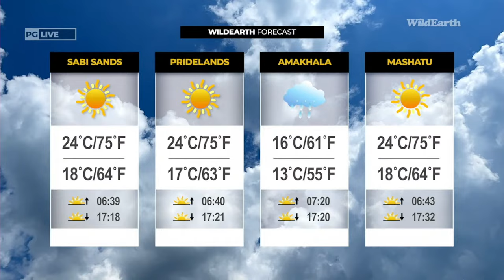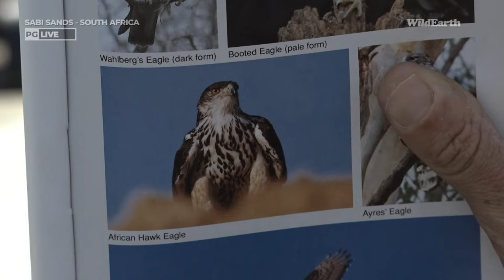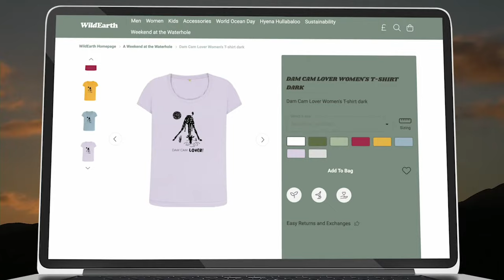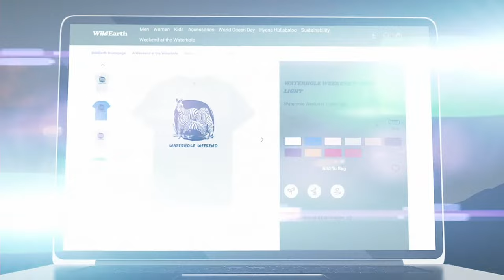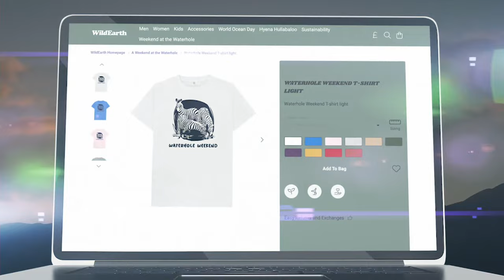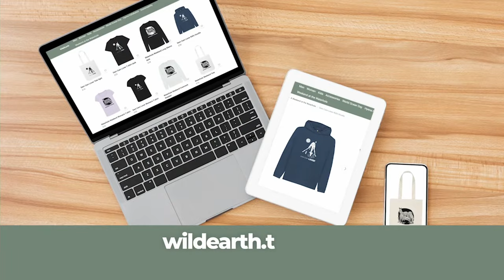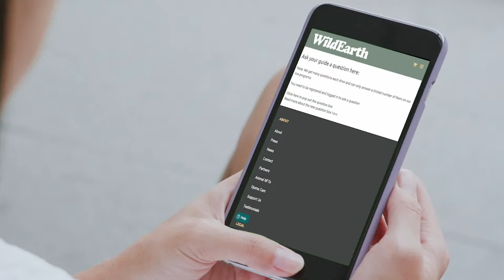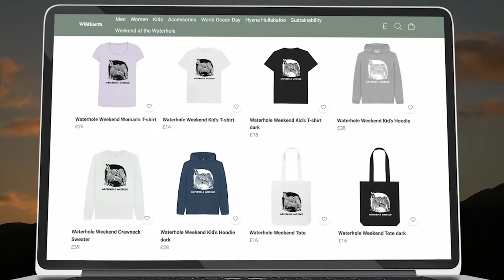WildEarth - Sunset Safari - 05 July 2022